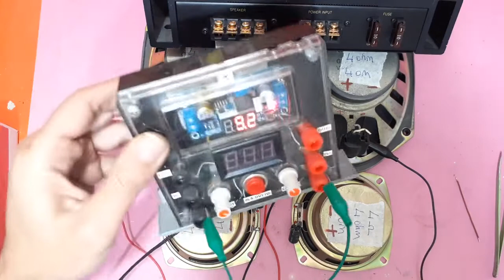HOW TO CONNECT HOW MANY SPEAKERS TO A SINGLE OUTPUT AMPLIFIER?